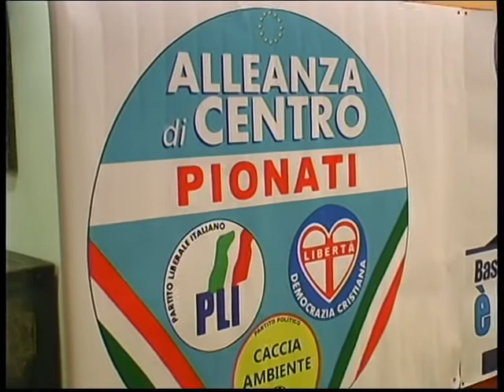TR NEWS 26.2.10 SVZ PALESE VENDOLA.mpg